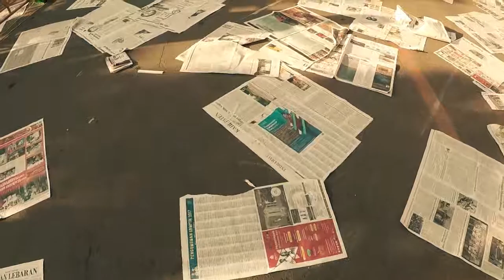(04) Lebaran di Cirebon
Vlog ini milik Usep Suhud. Vlog remeh temeh seorang dosen. Dosen yang selalu merasa sebagai seniman. Pria gendut yang merasa selalu ramping. Lelaki tua yang merasa selalu muda.